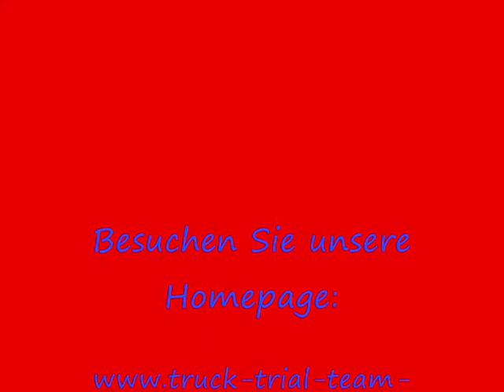Diashow Truck Trial Team Sauerland Montalieu 2013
Impressionen vom Truck Trial Lauf in Montalieu/ Frankreich an Pfingsten 2013